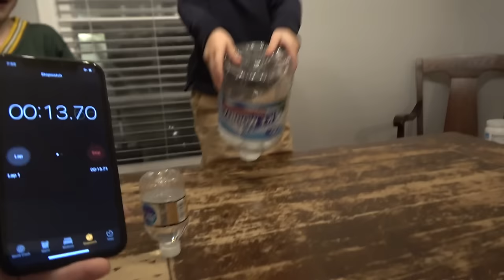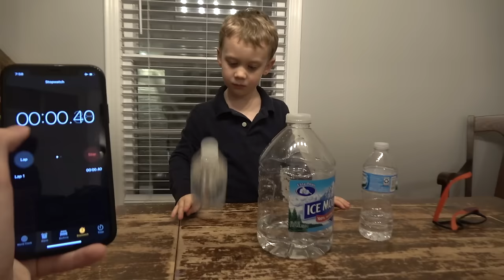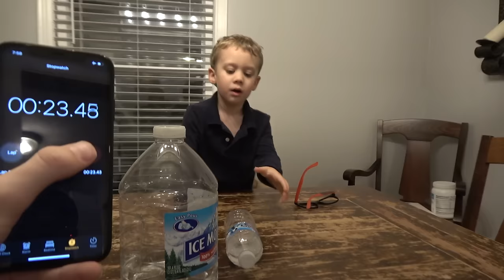Miss Bottle Flip, Lose Expensive Item Challenge | Colin Amazing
That’s Amazing’s brothers Colin and Owen compete in a bottle flipping competition for an iPhone! If you miss the bottle flip, you lose the iPhone!

That's Amazing's brothers Colin and Owen compete in a bottle flip challenge for expensive items! Watch til the end to see what items they win!